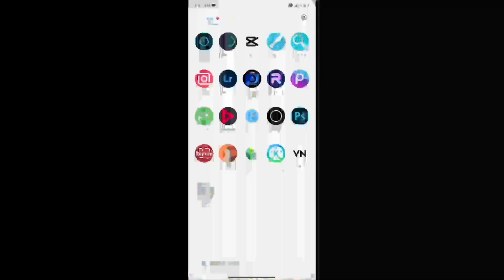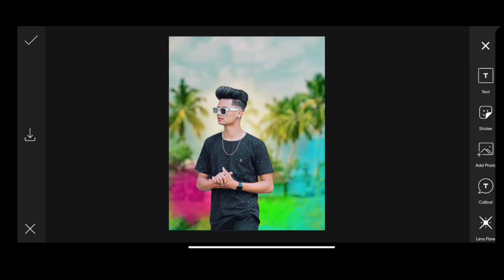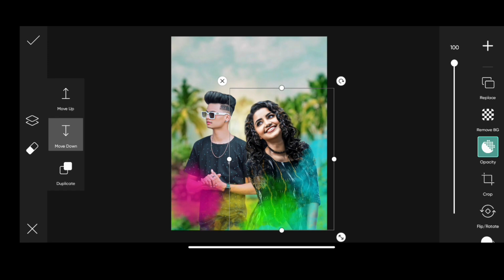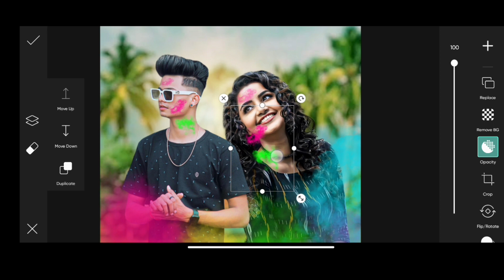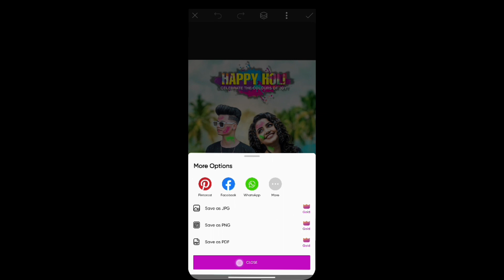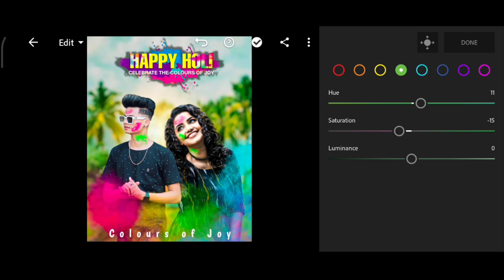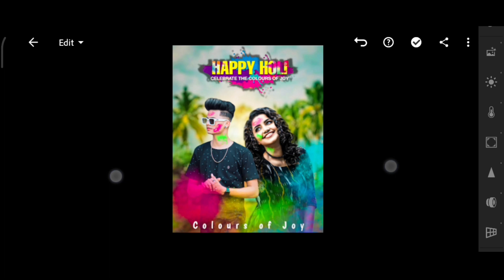Holi Photo Editing 2023 || Holi Special Photo Editing 2023 || Picsart Holi Photo Editing 2023